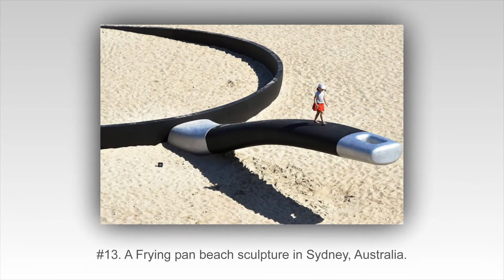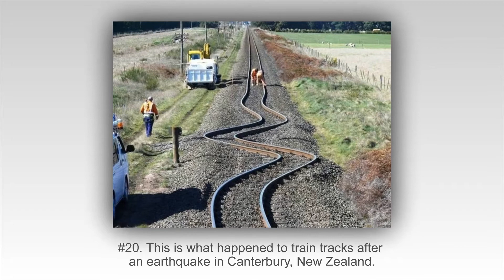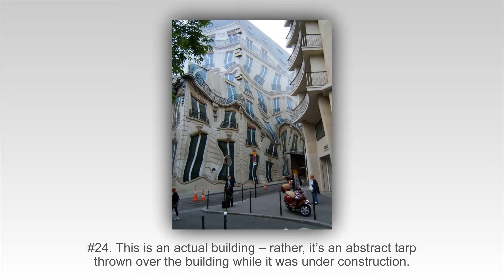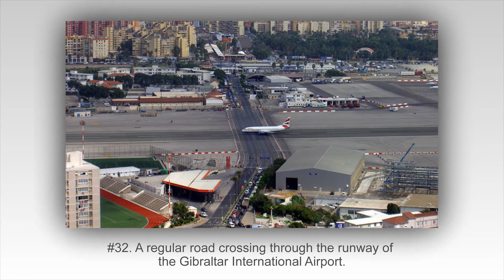10+ Photos That Look Fake, But They’re 100% Real… #14 Is Unbelievable! 😎 Now I've Seen Everything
38 Photos That Look Fake, But They’re 100% Real… #14 Is Unbelievable!
Sometimes, it’s difficult to tell the difference between fiction and reality – especially when creative minds use their skills to smudge the line between the two.

However, in some cases, you have to simply ignore dubiety and take what you see at face value: Even though it’s difficult to believe, it’s totally, 100% real.

Here, we’ve collected 38 photos that are so unbelievable, you’re going to have to stare at them for a little while to suspend your urge to disbelief. Just remember there is absolutely no Photoshop in these photos. We wish #4 wasn’t real, but it is.
👍 "Now I've Seen Everything" is interesting channel about shocking,, funny, and crazy facts and videos.